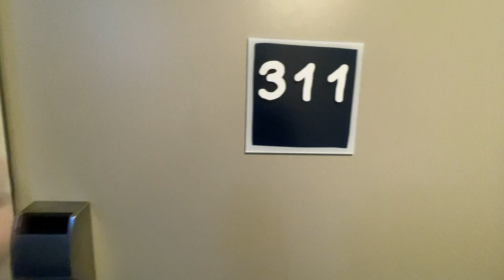Staying in Ibis Hotel Valencia - Was it worth it?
During our trip in Valencia, we stayed in the Ibis Budget Aeropuerto Hotel in Valencia.

As within it's name, it was really close to the airport, so close that you could see the planes take off and land.

The metro Rosas is just a couple of minutes away, which will get you into Valencia within 20-30 minutes.

You'll see what to expect from your stay at Ibis Budget Aeropuerto Hotel Valencia.

Negatives - At check in, the staff are friendly but we didn't a vibrant atmosphere. The rooms are clearly basis, with no tea of coffee making facilities. If you need a wake up, then head back to reception to buy a hot drink from the vending machine.

Breakfast isn't included and a basic continetal breakfast available.

Positives - Good side room and bathroom, with a shower and basic toiletries, such as hand wash and shower gel.

Close to the airport and public transport network.

If you're looking for a mid range priced hotel without the frills then Ibis Budget is the place to stay.

OUR WISHLIST